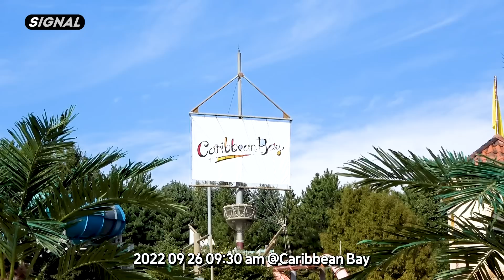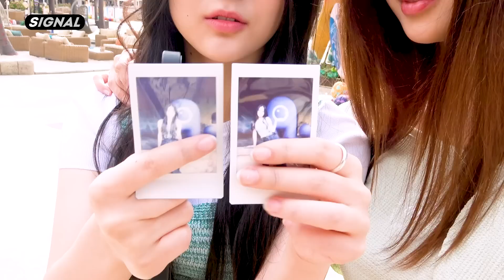tripleS 드디어 놀이공원! | tripleS 트리플에스 : SIGNAL 220926